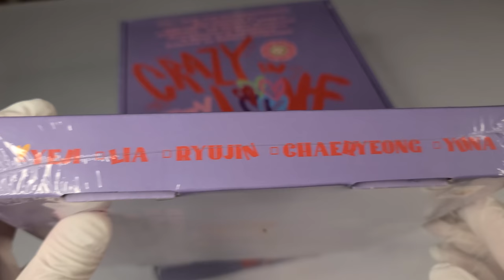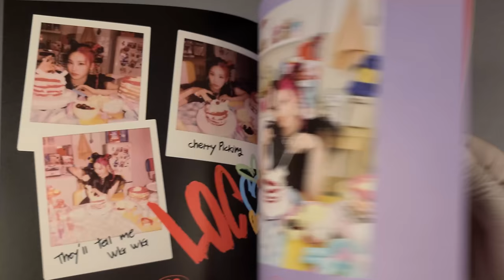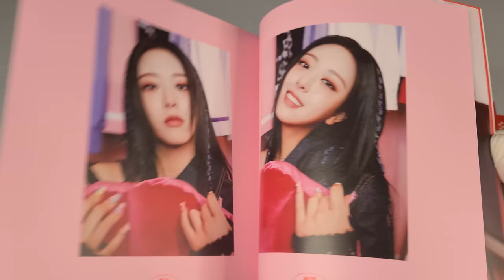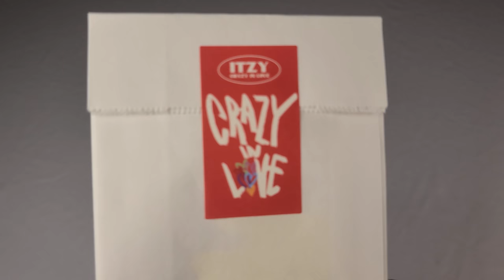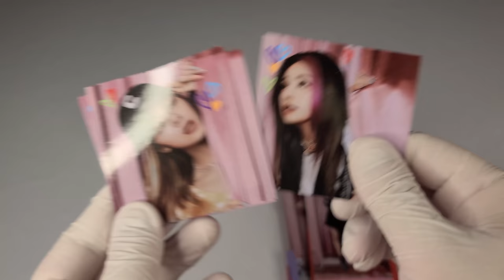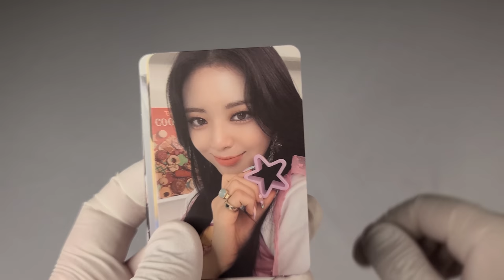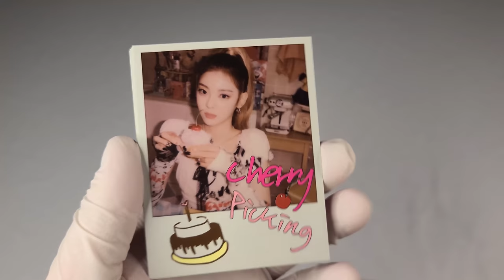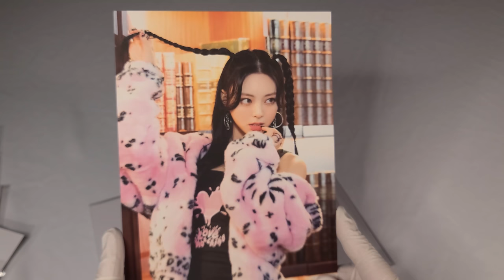🧡 있지 ITZY 정규앨범│CRAZY IN LOVE│앨범 언박싱 🧡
있지
정규 앨범

발매일
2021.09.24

수록곡
1. LOCO
2. SWIPE
3. Sooo LUCKY
4.
5. B[OO]M-BOXX
6. Gas Me Up
7. LOVE is
8. Chillin' Chillin'
9. Mirror
10. LOCO (English Ver.)
11. 달라달라 (inst)
12. ICY (inst)
13. WANNABE (inst)
14. Not Shy (inst)
15. 마.피.아 In the morning (inst)
16. LOCO (inst)

00:00 앨범 소개
00:24 패키지 박스
01:46 포토북
04:14 리릭 페이퍼
05:04 스티커 팩
05:45 스탠딩 카드 / 스페셜 카드 세트
06:56 앨범 CD
07:53 포토카드
09:01 폴라로이드
09:58 포스터
10:56 미니 포스터